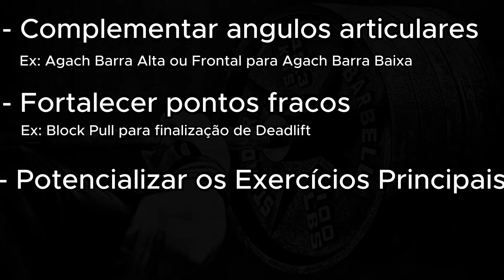Exercícios Acessórios Podem ESTAR LIMITANDO Seus Resultados!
Exercícios acessórios são essenciais para termos resultados no Treino de Força, certo? Será mesmo? E se eu te falar que talvez os exercícios acessórios estão na realidade te atrapalhando nos seus resultados?!
Olá, me chamo Welton sou profissional de Educação Física, fundador do Canal Força Estrutural.

Capitulos
0:00 Exercícios Acessórios São Essenciais...Será?
0:32 O Que São Exercícios Principais?
2:47 O Que São Exercícios Assistentes?
3:24 O Que São Exercícios Acessórios?
4:10 A REAL FUNÇÃO dos Exercícios Acessórios!
4:32 Quais Os Melhores Exercícios Acessórios?
5:36 Treino Bodybuilding
7:00 IMPORTANTE: Os Efeitos Colaterais.

"Sejais fortes em tudo o que fizeres" ☝🏻